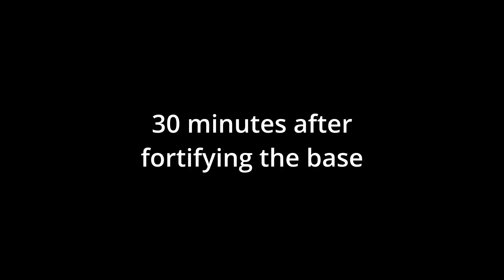We Lost Everything! | Kingdom Two Crowns Ep. #4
A game where I battle waves of nasty portal faced creatures to defend my kingdom lets hope I don't lose the crown or the kingdom.